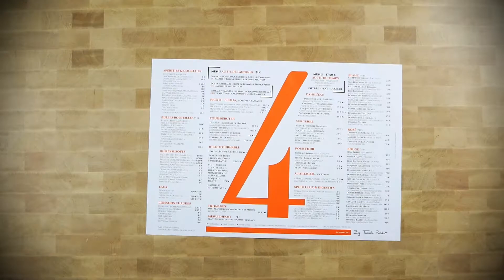risotto brasserie à 4temps